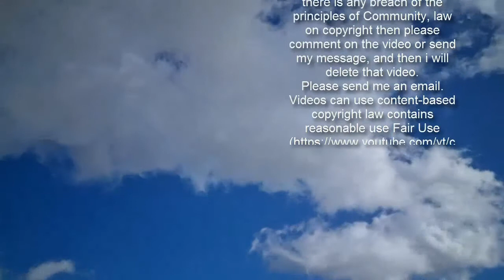Defense lawyer: 'Nothing untoward' with Trump's call to Georgia's SoS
President Donald Trump's defense attorney Bruce Castor said that the ex-president's call with Georgia Secretary of State Brad Raffensperger was taken out of context and shouldn't have even been brought up by House impeachment managers. 'There was nothing untoward with President Trump, or any other candidate for that matter, speaking with the lead elections officer of a state,' Castor said, as he tried to argue that when Trump asked Raffensperger to 'find' 11,780 votes - the amount he would need to win the state over Joe Biden - he didn't mean pull them out of thin air. Castor pointed out that Trump had used the word 'find' a number of times in the conversation, the audio of which was leaked to The Washington Post.    Democratic House impeachment managers played part of the tape, using it as evidence that Trump was trying everything to overturn the election result. His final effort, they argued, was having his supporters come to Washington on January 6, when the Electoral College vote counts would be certified by Congress - and he egged them on, which caused the insurrection.  Castor first took issue that the 'private call' had come to light. 'The private call that was made public by others cannot really be the basis to claim the president intended to incite a riot because he did not publicly disclose the contents of the call,' Castor argued. 'How could he have hoped to use this call to invite his followers if he had no intent to make the conversation public?' Castor asked. 'And indeed had nothing to do with it being secretly recorded,' the Trump lawyer added.  The Democrats had argued that the call showed Trump's intent to overturn the election. 'I just want to find 11,780 votes, which is one more than we have,' Trump had told Georgia's election officials.Castor tried to argue that the way Trump used 'find' during the rest of the call, proved he meant that election officials should do so through legitimate means. 'The word "find" did not come out of thin air,' Castor told the Senate.'Based on an analysis of publicly available voter data that the ballot rejection rate in Georgia in 2016 was approximately 6.42 per cent. And even though a tremendous amount of new first-time mail-in ballots were included in the 2020 count, the Georgia rejection rate in 2020 was a mere four-tenths of 1 per cent - a drop from 6.42 to .4 per cent,' Castor said. 'President Trump wanted the signature verification to be done in public.' 'How can a request for signature verifications to be done in public be a basis for a charge for inciting a riot?' Castor asked.  Castor argued that when Trump instructed Raffensperger to 'find' the exact number of ballots he needed to win the state, it was through this specific, legal means.  'Mr. Trump continued to use the word "find" throughout the conversation, each and every time in the context of his request that Mr. Raffensperger undertake a review of signature verifications and his concerns, generally, with ballot integrity,' Castor